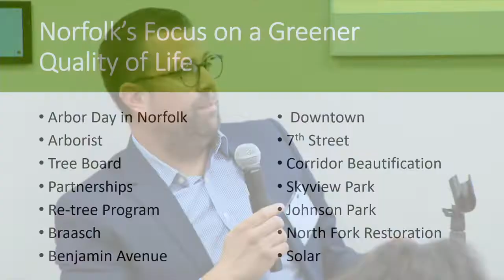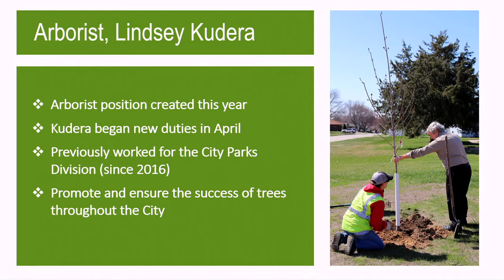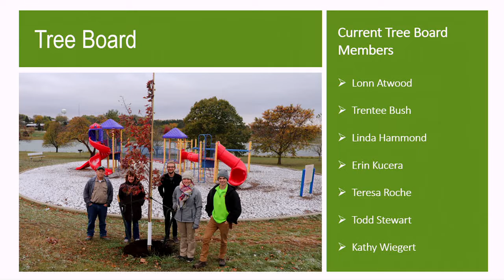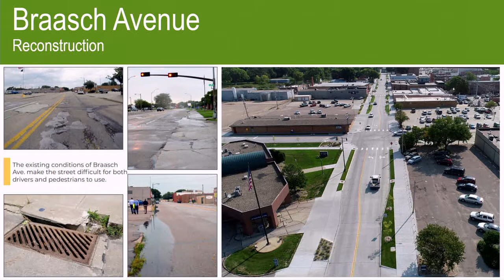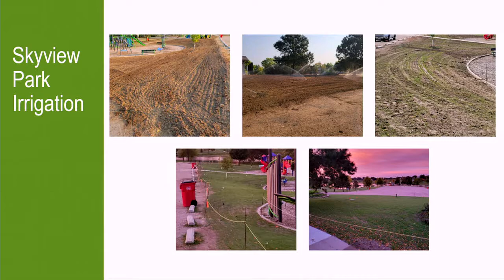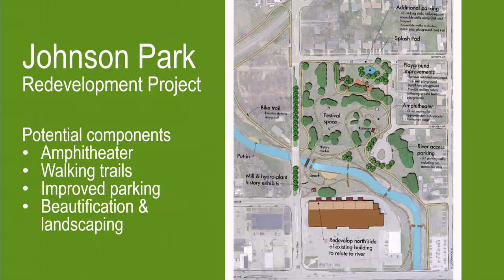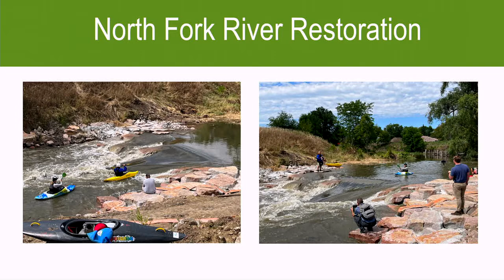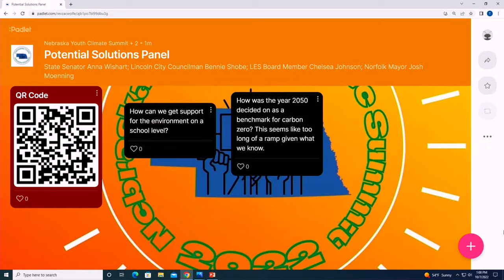5. Policymakers Present Potential Solutions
At the 2022 Nebraska Youth Climate Summit, Nebraska State Senator Anna Wishart, Lincoln City Councilman Bennie Shobe, LES Board Member Chelsea Johnson, and Norfolk, NE Mayor Josh Moenning share their achievements and continuing opportunities to work for solutions to the climate crisis in their contexts.